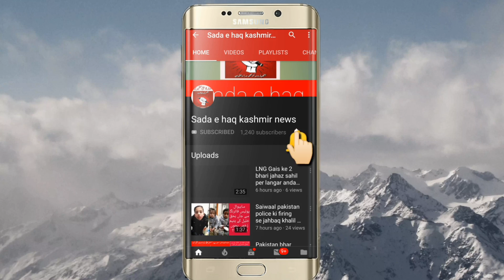Kotli THQHospital mlazam ko Adalat se Rayat na mili